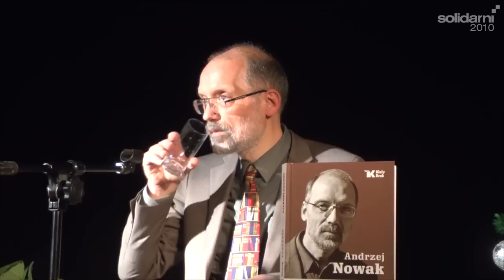Prof. Andrzej Nowak: Lekcje polskiej kultury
Trzeci wykład prof. Andrzeja Nowak z cyklu "Lekcje historii" wygłoszony 16 grudnia 2014 r. w Domu Pielgrzyma "AMICUS".